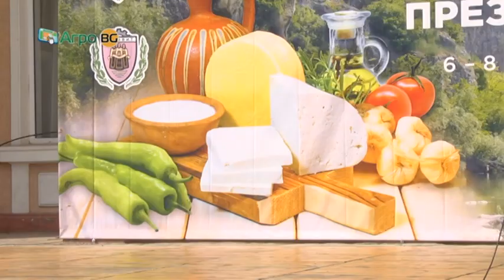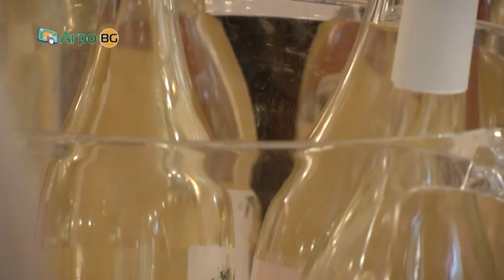Млекопреработвателният бранш се събра в Луковит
В Деня на Съединението на България в Луковит се проведе третото издание на националния събор на млекопреработвателите „Млечният път на България през вековете“. Събитието се организира от Асоциацията на млекопреработвателите в България, Община Луковит, със съдействието на МЗХГ и Държавен фонд „Земеделие“. От своя страна евродепутатът Момчил Неков беше сред официалните гости на събора и припомни още веднъж каузата за защита на българските традиционни продукти.